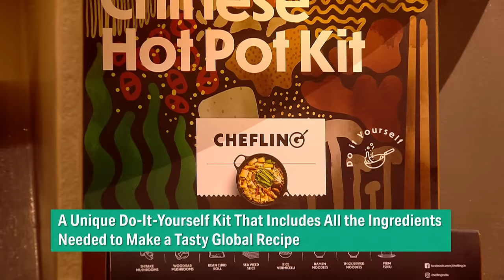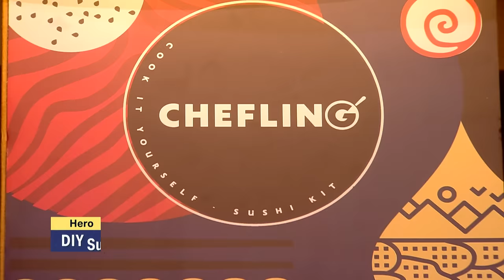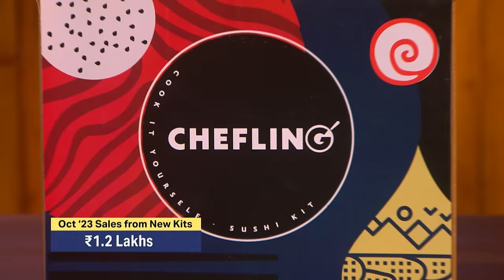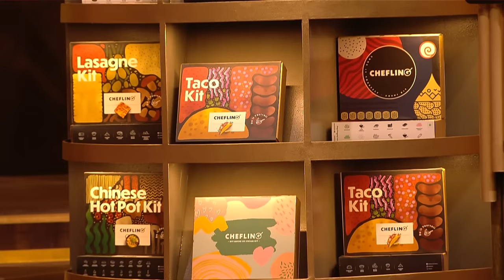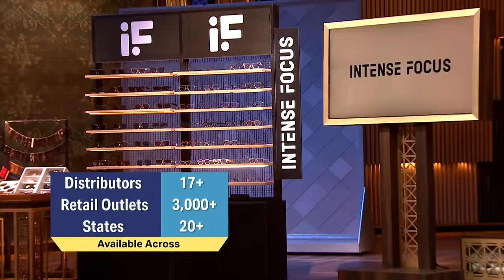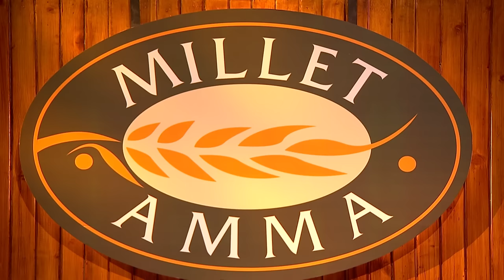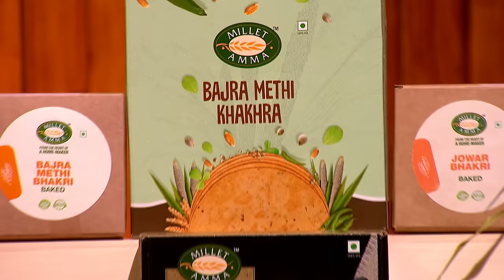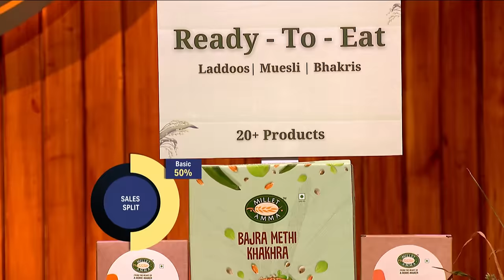Shark Tank India S3 | The Founder of ‘Chefling’ Makes a Profitable Company Alone | Full Episode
‘Chefling’ is a food brand that offers a unique do-it-yourself kit that includes all the ingredients needed to make a tasty global recipe. The pitcher asks for 40 lakhs in exchange for 10% equity. ‘Intense Focus’ is an eyewear brand that comes to get an investment of 5 crores for 5% equity in the company. ‘Millet Amma’ is a one-stop shop for pure millet products. The pitchers ask for 1 crore in exchange for 3% equity. Where will the sharks invest?